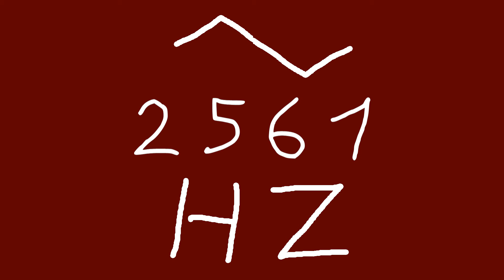2561 hz triangle